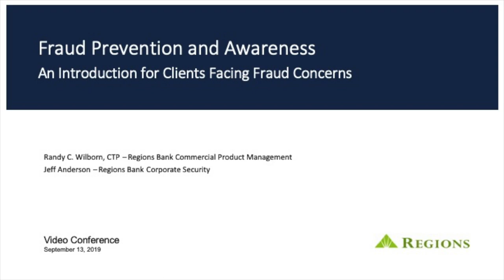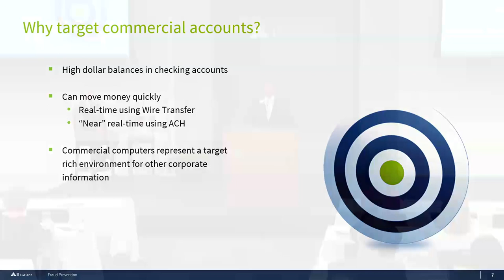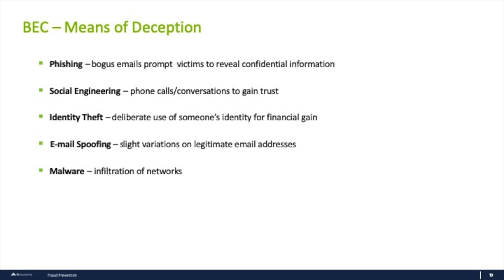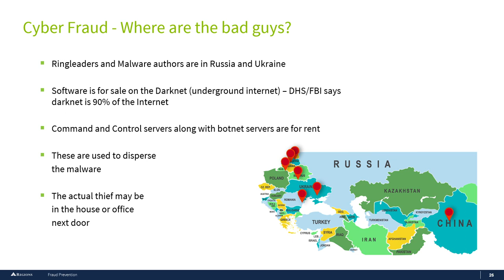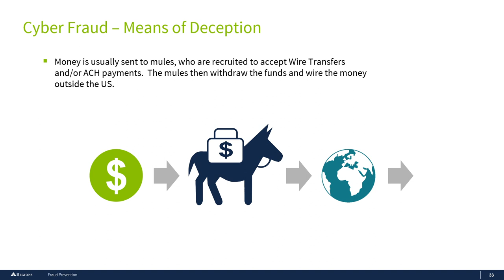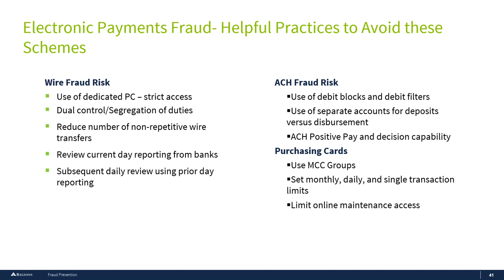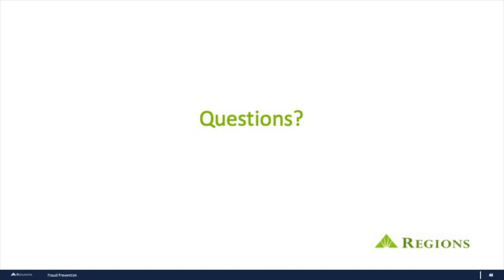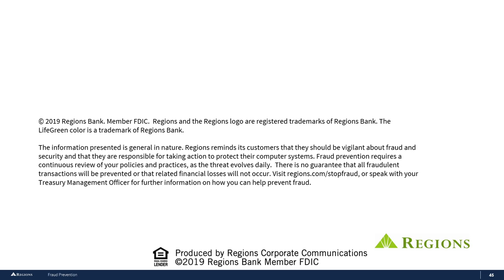Fraud Prevention and Awareness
Engaging conversation from Randy Wilborn, Treasury Management Product Manager, and Jeff Anderson with Regions Corporate Security, designed to provide you with the most up-to-date information on the numerous fraud schemes present today. In this series of videos, Jeff and Randy share some helpful practices and insights for protecting yourself and your business from falling victim.